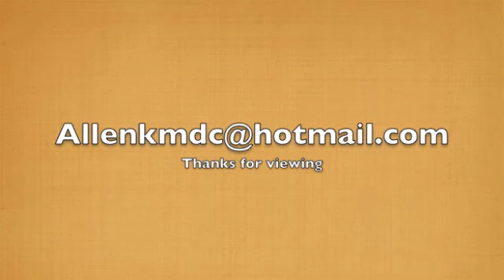Devotion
Electrik Red "Devotion" Just a fun lil combo up in Krista Land...With a special sexy dance at the end ! ay o! Hit me up for class info and such! Email is on the vid Thanks for viewing maaannn
I own no right to the music in this clip. Music was used for artistic purposes